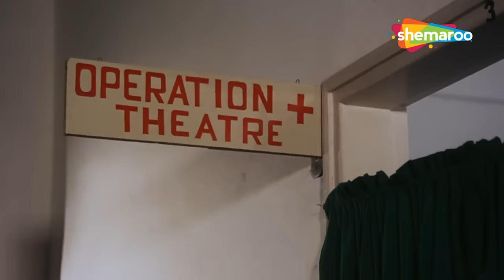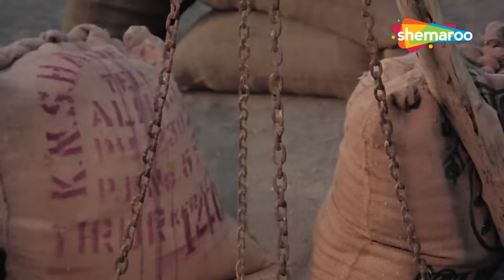Climax - मिथुन दा गुण्डोंसे कैसे बने दाता - Daata - Mithun Chakraborty, Shammi Kapoor, Padmini - HD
Climax - मिथुन दा गुण्डोंसे कैसे बने दाता - Daata - Mithun Chakraborty, Shammi Kapoor, Padmini Kolhapure - HD

The story begins with a cell, Hero's entry there, he is seen by his girlfriend, prostitute Bani, he gets angry after a quarrel and leaves from there, on the other hand Hero becomes sad but his brother makes him understand, Seeing that the goons were creating havoc in a village, an old woman fights with them and convinces the villagers that nothing will happen if they remain so afraid, they will have to face them firmly. Police's sister-in-law leaves
She keeps wandering from house to house after her husband passed away, the policeman takes the old woman to her home, and the goons pick up the heroin, but the hero comes and saves her and also brings justice to the villagers.

Movie - Data  (1989)
Star Cast - Mithun Chakraborty, Shammi Kapoor, Padmini Kolhapure, Amresh Puri, Suresh Oberoi, Supriya Pathak, Pran
Producer –  Sultan Ahmed
Cinematographer - Sudhin Majumdar, R.D. Mathur
Music Director – Kalyanji Anandji
Story - M. Akhtar
Screenplay - K.B. Pathak
Dialogues - Sultan Ahmed, M. Akhtar

Bollywood Comedy
Follow us on: